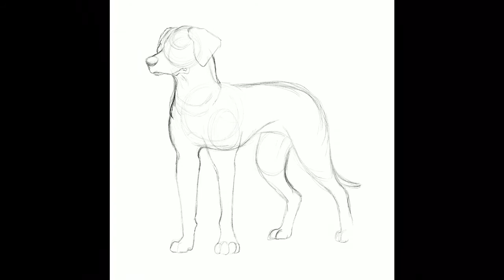RHODESIAN RIDGEBACK!! - Speed Paint [#16]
Hey guys, welcome back another Speed Paint. This was a request left a couple of times in the comments, so I decided to give it a go. I know it’s not the usually style but it was pretty fun to draw in and I may continue to draw other requests in this style so please keep them coming.